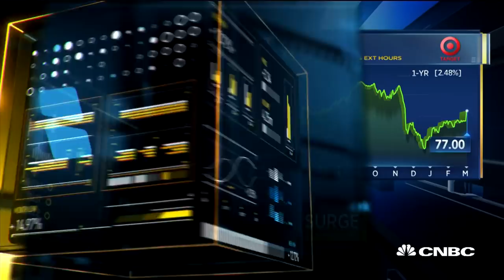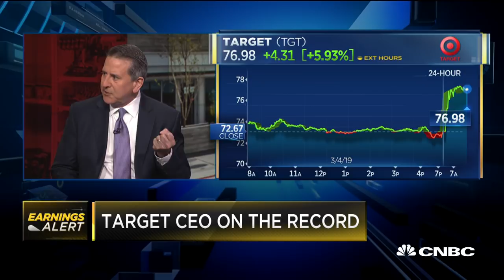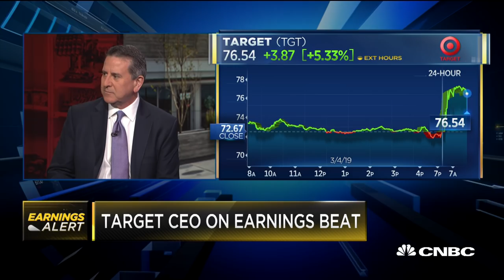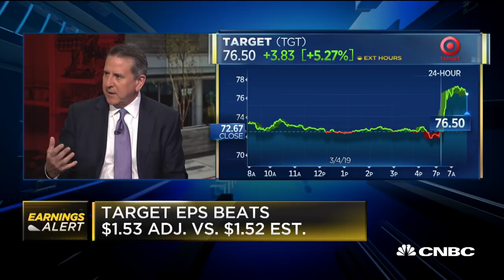Target CEO explains Q4 earnings results, Q1 outlook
Target released its fourth quarter earnings as well as its adjusted estimates for the first quarter. Target Chairman and CEO Brian Cornell joins "Squawk Box" along with CNBC's Courtney Reagan to discuss the earnings report. Brian Cornell and Courtney Reagan.